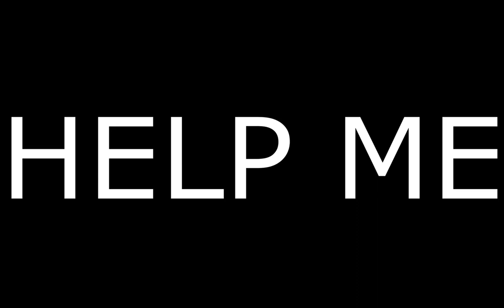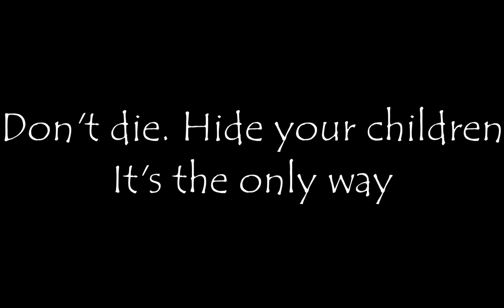Wonton Plays: CsNO; FREEDOM INCOMING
In this video, we explore the dangers of CsGO. I spent maybe 9 hours on this video, so hope you enjoy!

Memes Found In the Video:
Triggered
Godeem
We'll Be Right Back
Oh Hell No
Oh No She Didn't
Captain Falcon Yes
Mexican Mom Yelling
Nice
That Was Easy
Anime Speed Green Screen
Tyler1 Machine Gun
Anime Shine Sound Effect
Oh My G*d Wow
Ding Sound Effect
Minecraft Old Damage Sound
DotA2 Kill Narrators
Nuke Alarm
Warning Alarm
Crying Guy Meme
IDubbzTV That's Pretty Good
Sonic Ring Collect Sound Effect
Mario Coin Collect Sound Effect
Anime Wow Sound Effect
Explosion Green Screen
Keemstar Screaming
Peter SSSS Ahhhh Meme
Mii Channel Different Pitch Song
Shrugging Guy
Kevin Hart Help Me!
The Price is Right Losing Horn
FNaF Balloon Boy Hi Sound
TF2 Engineer Nope Sound
Let's Do This
CoD Sniper Green Screen
CoD MLG Sniper Hit Green Screen

Audio Found in Video:
Joakim Karud Love Mode
Sonic Lost World Honeycomb Highway
Dramatic Suspense Sound Effect
Scary Rising Horror Soundtrack
Evil Laugh Sound Effect
1812 Overture Remix

And stay frosty my Asian scrubs!